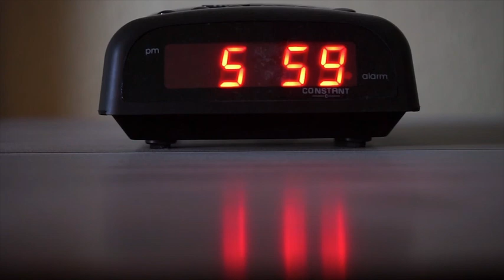10 motivos para toda empresa criar um canal no YouTube.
Um canal no YouTube ajuda na divulgação da marca, melhora o relacionamento com o cliente, informa, entretém e traz uma série de oportunidades de negócios. Por isso, preparamos 10 razões que evidenciam a importância dessa ferramenta para a estratégia das empresas.